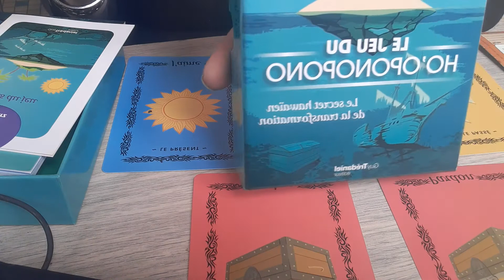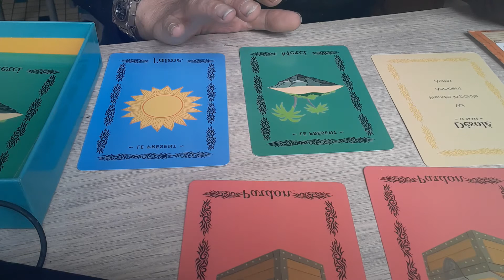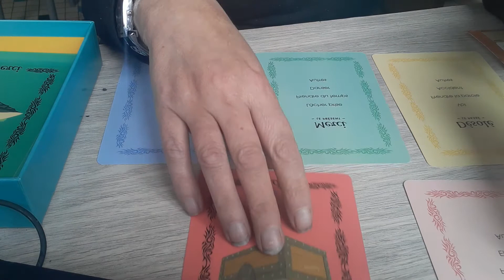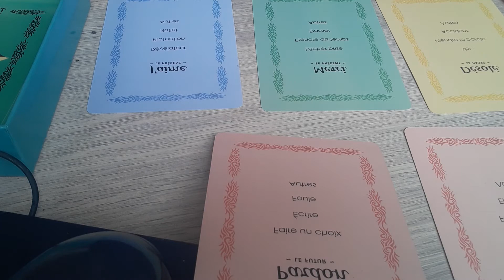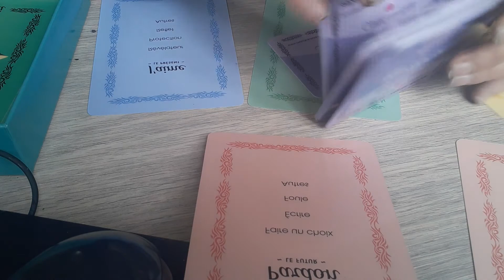guidance du 04 Mai au 10 Mai 2020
je suis sabine :
magnétiseuse , coach de vie et de psychologie positive, conseillere en litothérapie, avec fabrication d'orgonites personnalisées ou pas
 praticien en naturopathie,  en art-thérapie, reiki 1,2,3 et lahotchi